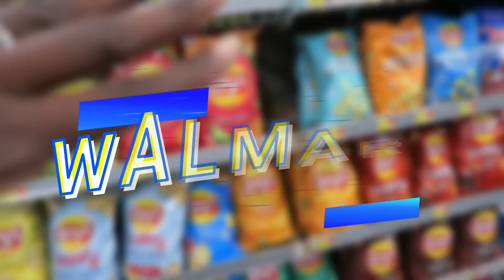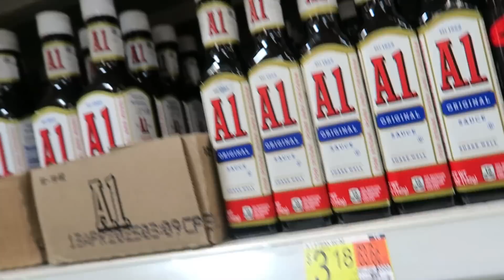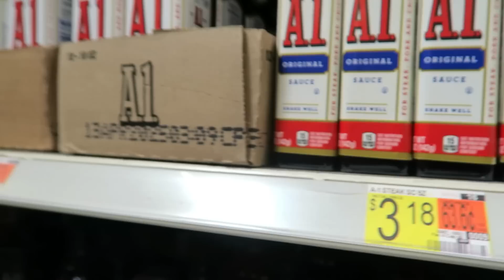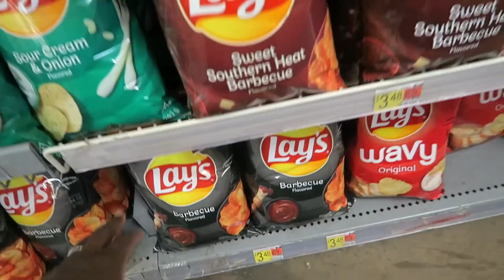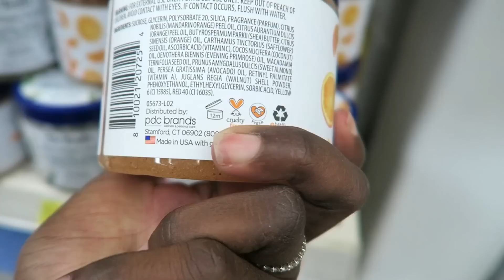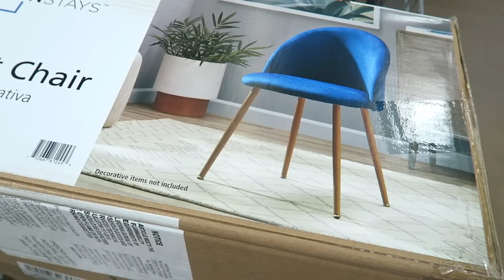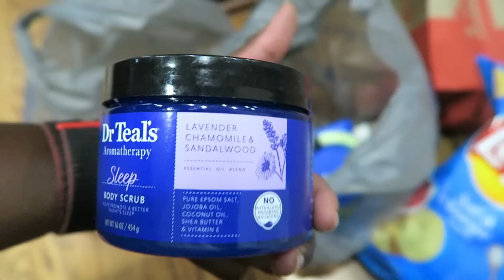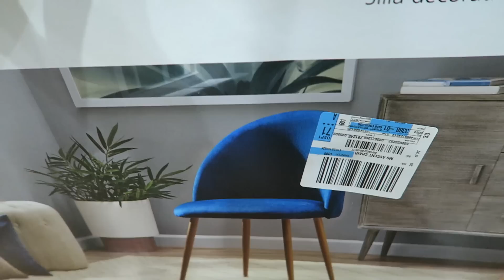Can't believe these were on CLEARANCE! Walmart Grocery Haul and Shop with me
Come shop with me at Walmart for my Grocery haul.  I was so surprised to see the chairs I purchased that were on clearance. They had so many amazing finds.

📸  Want to create a Youtube Channel as a Side Hustle?  Sign up for this free course!